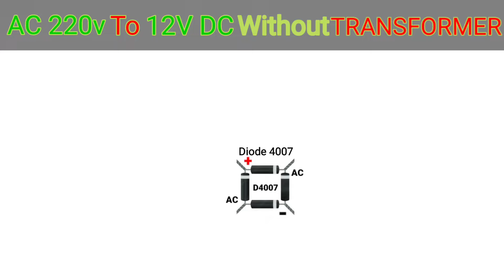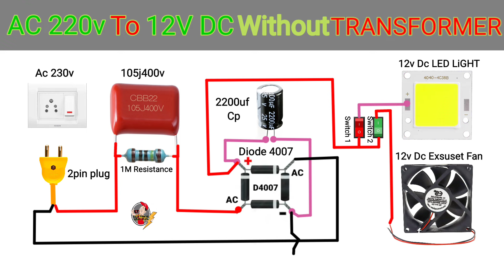220v to 12v without Transformer | 220v to 12v converter in4007 diode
220v to 12v without Transformer | 220v to 12v converter in4007 diode